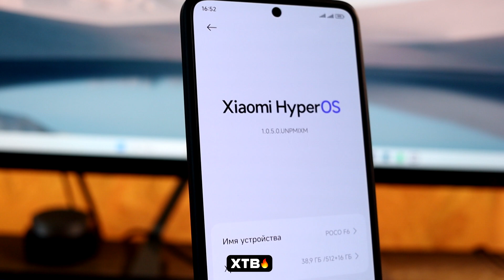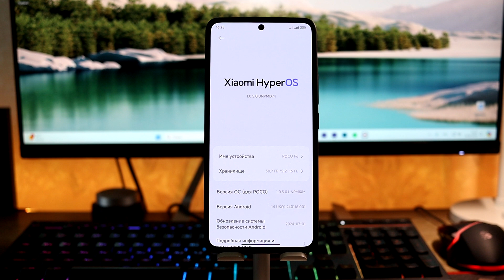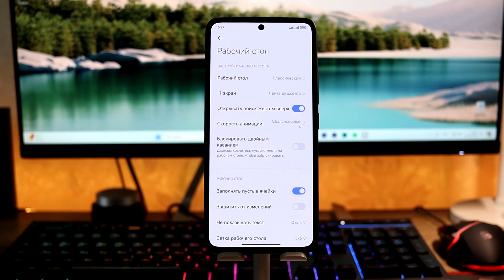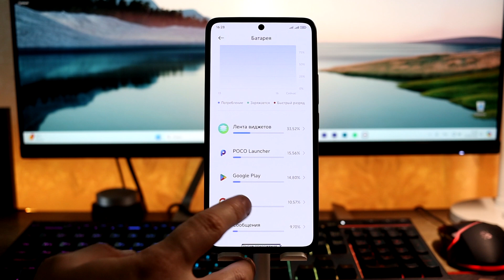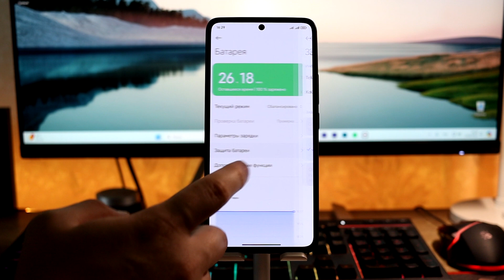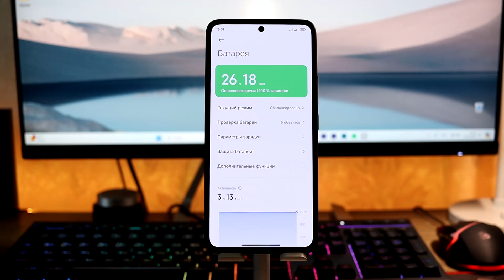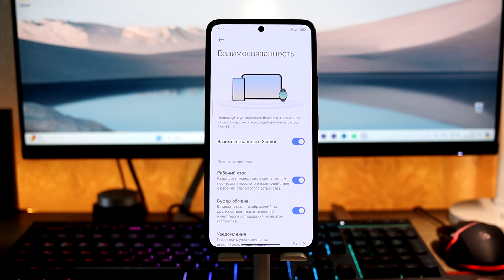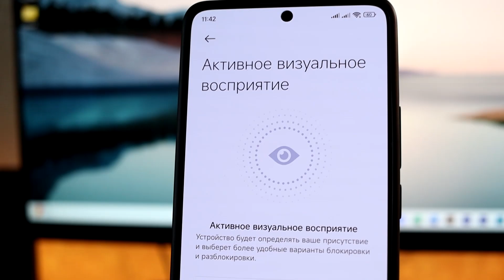😲 HyperOS с Android 14 - ПОЧТИ ГОД Спустя Пользования // MIUI была ЛУЧШЕ?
🚀 HyperOS с Android 14 спустя почти год - ожидания оправдались или нет?

👉 Содержание видео:
00:00 - Начало
00:34 - О чём видео?
00:50 - Какие были ожидания от обновления?
02:43 - Что не так с оптимизацией?
04:57 - Вопрос к автономности
08:35 - Проблемы HyperOS
11:15 - Будущее HyperOS